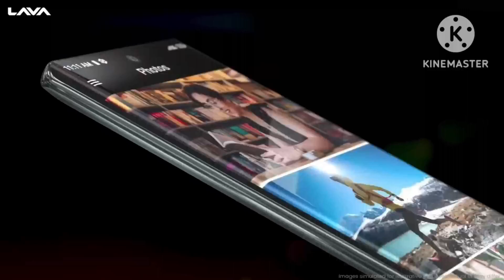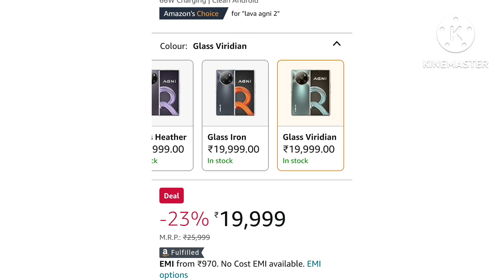Cheapest 5G curve display mobile in india | Best Budh curve display mobile under 18000